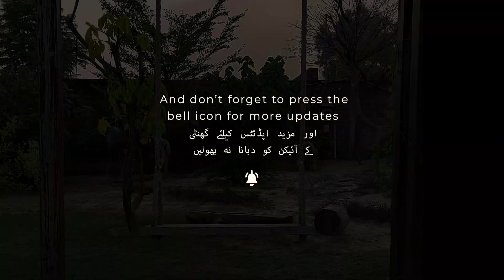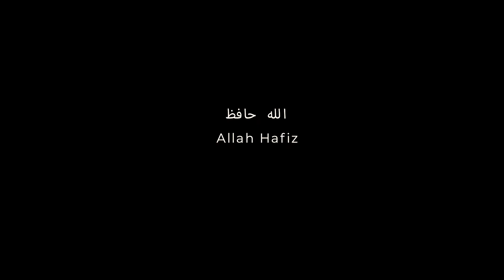Double Patty Cheese Beef Burger | Khanabadosh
Why would you want to order in when you can make this juicy beef burger right in the comfort of wherever you are? Try it and let us know if you added any of your own condiments!

Ingredients:
Minced beef
Garlic
Spring Onion
Beef Seasoning
Cheese slices
Oil
Tomato
Whole wheat or white bun

In the minced beef, add chopped garlic and spring onion. Add beef seasoning and mould into patties by hand. Heat oil in a skillet. Add the patties and fry both sides. Put cheese slices on top and let melt.
Assemble tomato slices and spring onion on the bun. Put beef patty on top and juicy beef burger is ready to be gobbled up.

Please note that we are not native Arabic speakers and use Google translate, hence there may be some mistakes in our videos. Please do point out in the comments section so that we can correct our errors in the future.